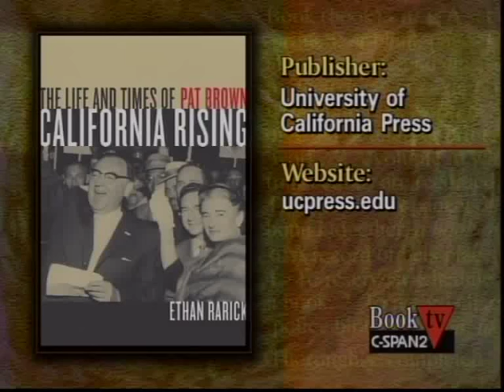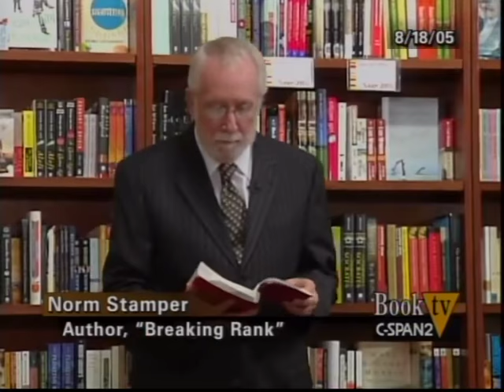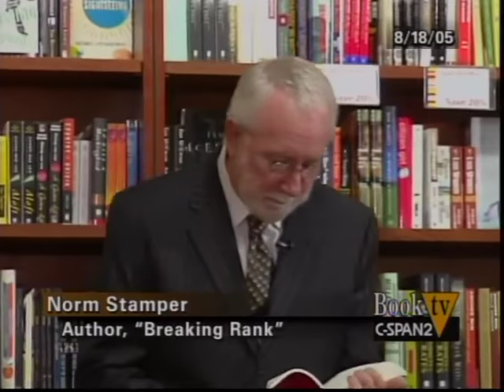Breaking Rank: A Top Cop's Exposé of the Dark Side of American Policing (Norm Stamper)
Book Description: Opening with a powerful letter to former Tacoma police chief David Brame, who shot his estranged wife before turning the gun on himself, Norm Stamper introduces us to the violent, secret world of domestic abuse that cops must not only navigate, but which some also perpetrate. Former chief of the Seattle police force, Stamper goes on to expose a troubling culture of racism, sexism, and homophobia that is still pervasive within the twenty-first-century force; then he explores how such prejudices can be addressed. He reveals the dangers and temptations that cops face, describing in gripping detail the split-second life-and-death decisions. Stamper draws on lessons learned to make powerful arguments for drug decriminalization, abolition of the death penalty, and radically revised approaches to prostitution and gun control. He offers penetrating insights into the "blue wall of silence," police undercover work, and what it means to kill a man. And, Stamper gives his personal account of the World Trade organization debacle of 1999, when protests he was in charge of controlling turned violent in the streets of Seattle. Breaking Rank reveals Norm Stamper as a brave man, a pioneering public servant whose extraordinary life has been dedicated to the service of his community.